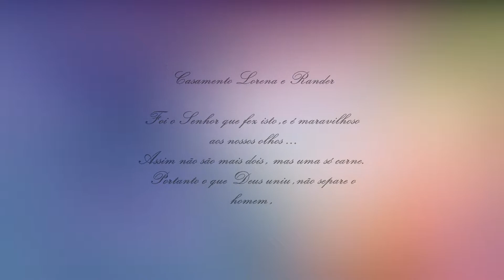Casamento Lorena e Rander 28 -09-2019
Casamento Lorena e Rander ( imagens celular )